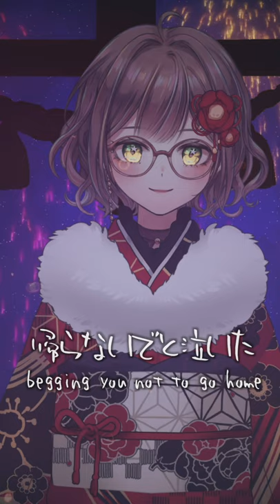Stay With Me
Happy new year! Here's to a wonderful 2022 with you all ♡

cover of Stay With Me by Miki Matsubara